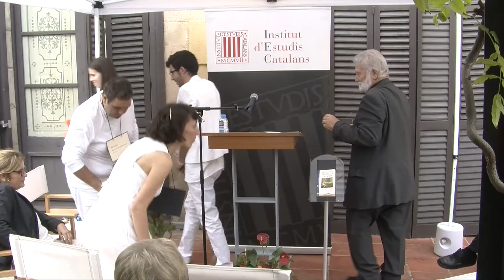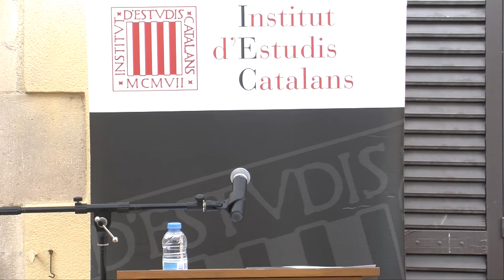A l'IEC llegim Rodoreda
Coincidint amb el dia del naixement de Mercè Rodoreda, ara fa cent deu anys, l’IEC organitza una lectura de l’obra de l’escriptora. L’acte comença amb la benvinguda de Joandomènec Ros, president de l’IEC. Acte seguit, hi ha l’espectacle Les flors de Rodoreda a cau d’orella, a càrrec de l’Aula de Teatre de la Universitat de Girona, dirigida per Mercè Mas, i la conferència Mercè Rodoreda avui, de Joaquim Mallafrè. Les lectures són de fragments de Semblava de seda i altres contes, de la qual es commemora que fa quaranta anys que es va publicar.

L'acte va tenir lloc el 10 d'octube de 2018 al Jardí Mercè Rodoreda de l’IEC.